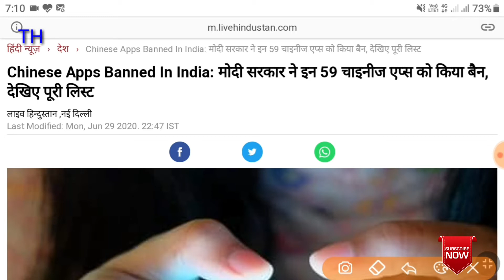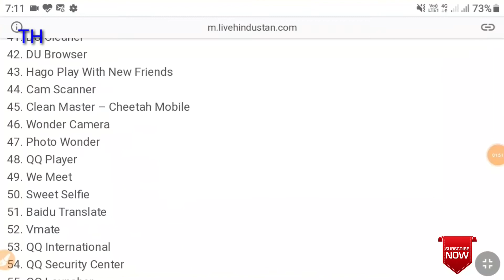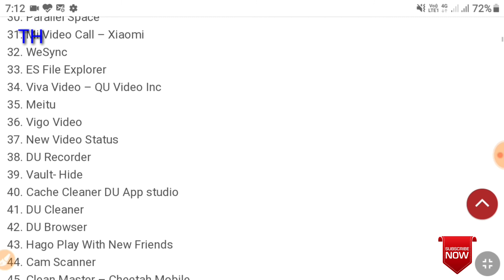Chinese Apps list in India 2020 | 100+ China Apps & Game , TikTok ban | Support Indian Apps